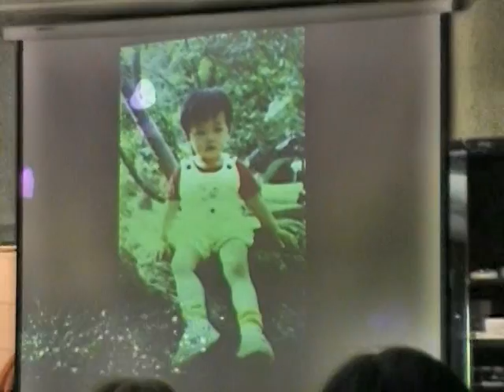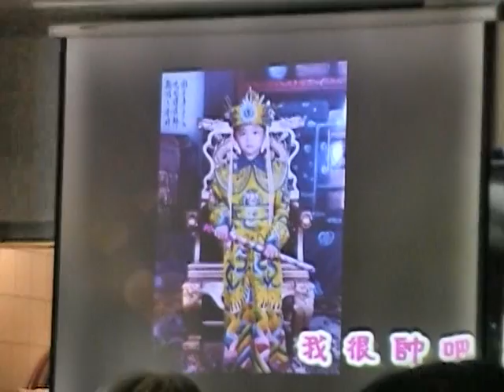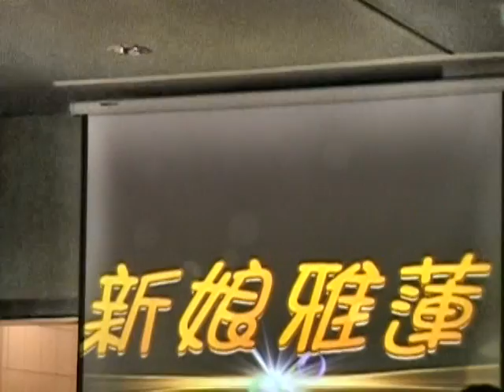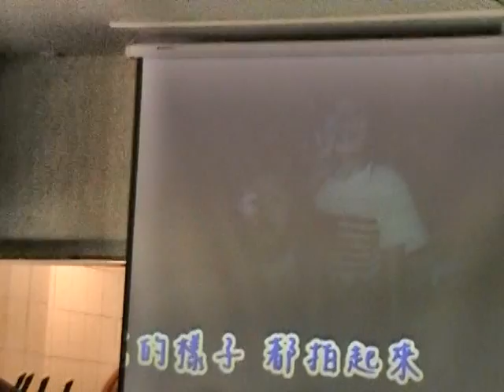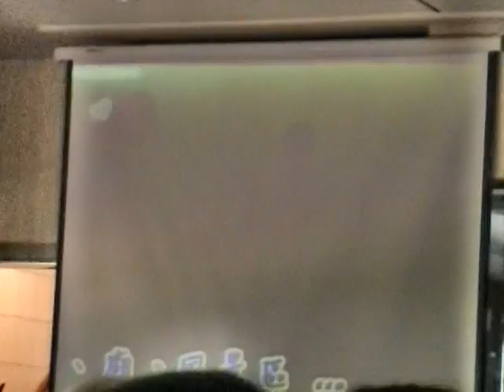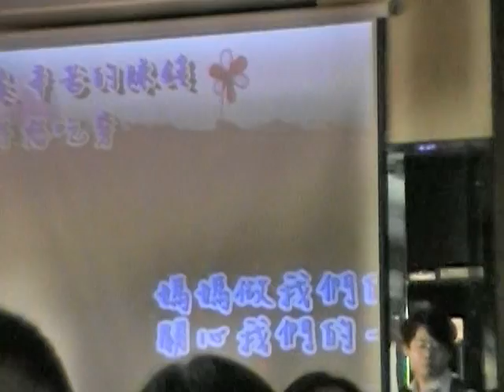婚宴記盛 (上)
王、鄭兩府聯姻，105/10/16中午設宴埔心豐華時尚婚宴會館。男女雙親友嘉賓雲集，共同為一對新人祝賀。會館宴會廳，親朋滿座，一時喜氣洋溢，禮台上下婚禮與饗宴交相進行，不同於傳統儀式，令人耳目一新! 鄉下的婚禮喜宴已逐漸向都會看齊!